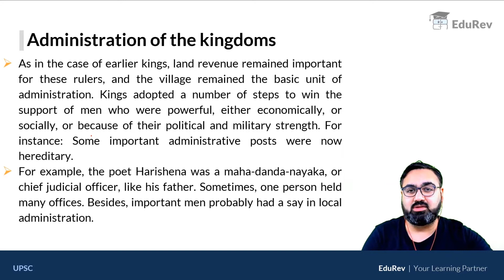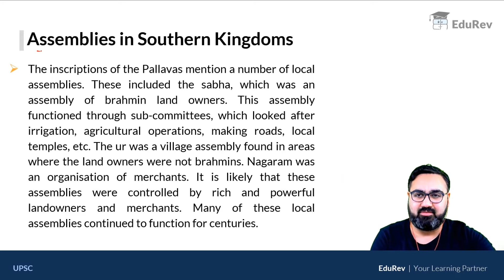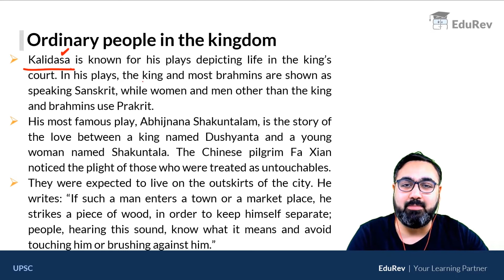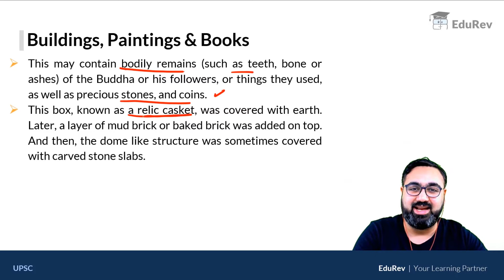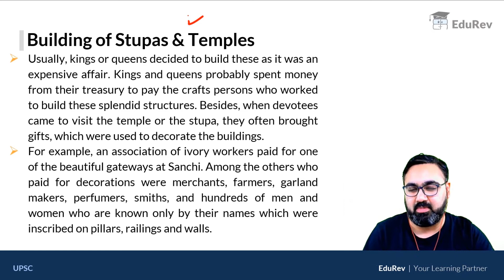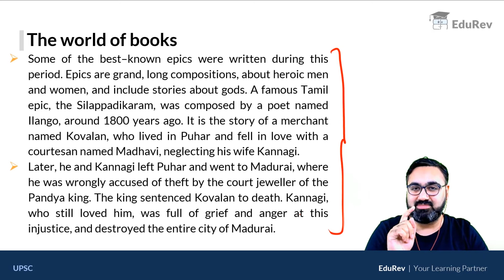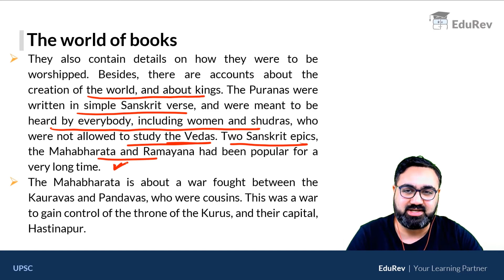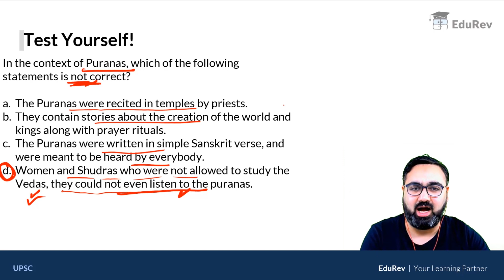L6.2:NCERT Class 6 History Part - 6(Chapter 11-12)| NCERT Summary | UPSC CSE/IAS 2020